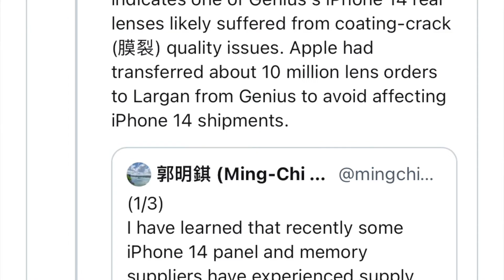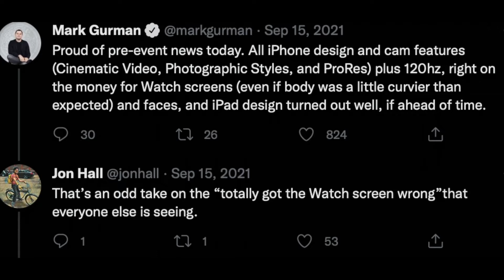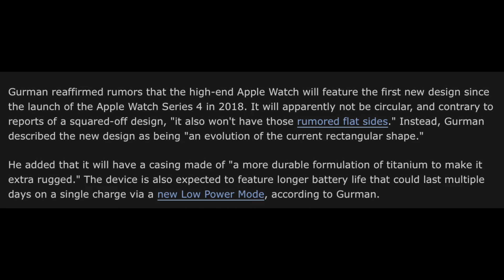iPhone 14 - MORE BAD NEWS!!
We’re less than 2 months away from Apple’s September event where we are expected to see the all new iPhone 14, along side the all new Apple Watch Series 8, but even thought the event is just around the corner, we have reports of quality control issues and possible delays on the iPhone 14 lineup. The Apple Watch Series 8 is also not looking too good with a rumored “Pro” version costing nearly $1000 and with not much of a redesign. And finally we have some new reports on a few featured that we can expect on the iPhone 14 Pro models thanks to some things that were found within iOS 16 Beta 4.

A MASSIVE THANK YOU to everyone that watches my videos. Means a LOT!!